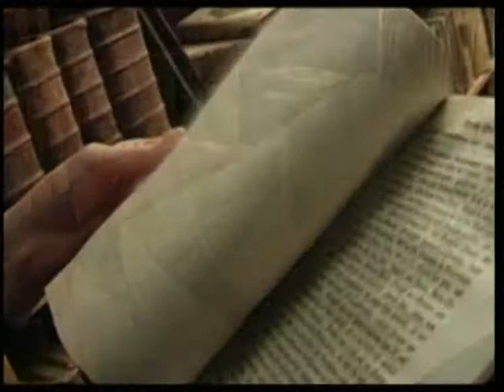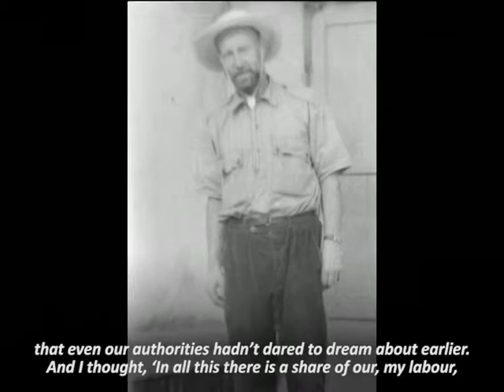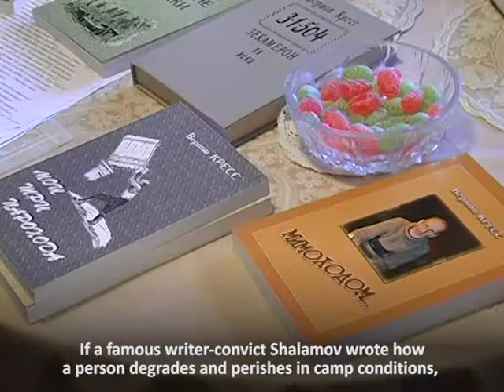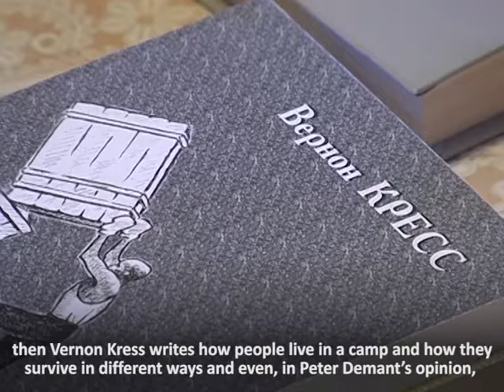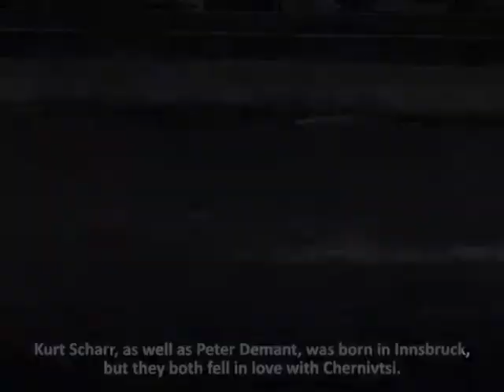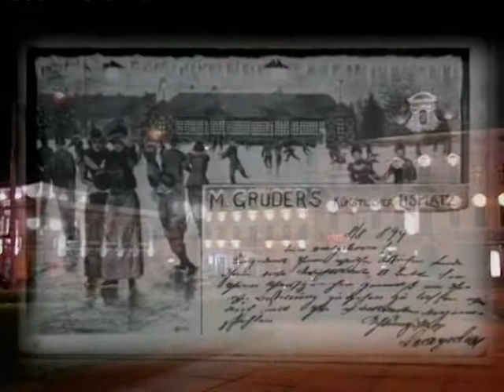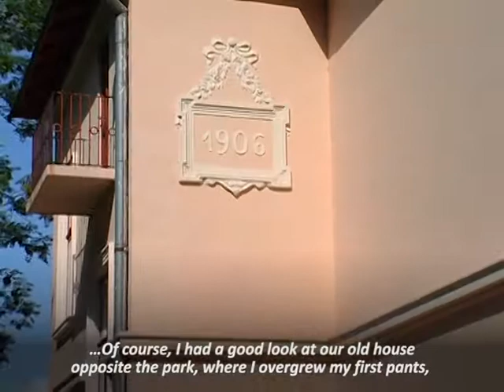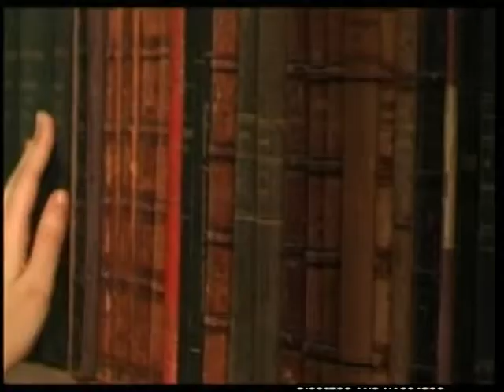Peter Demant - with homeland in the heard. Film 2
Петер Демант - з батьківщиною в серці (англомовні субтитри with english subtitles)
Документальний фільм журналістки Ірини Яворської про життя і творчість видатної постаті ХХ століття, чернівчанина Петера Деманта (письменника під псевдонімом Вернон Кресс), що віднайдено з архівів ТРК "Місто" ТРК "Чернівці", змонтовано і просубтитровано українською та англійською мовами в рамках проекту "Петер Демант: дивись, читай, пізнавай..." за підтримки Українського культурного фонду. Продовження фільму та субтитри англійською мовою ви можете знайти на сайті Муніципальної бібліотеки ім. А. Добрянського